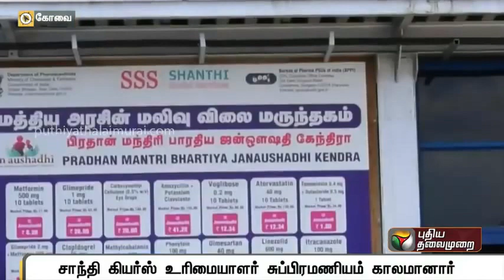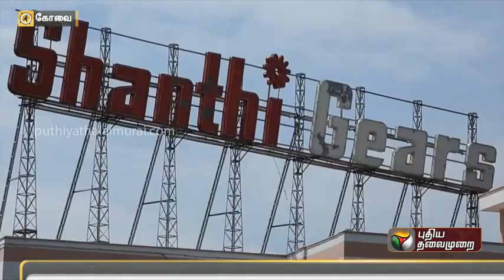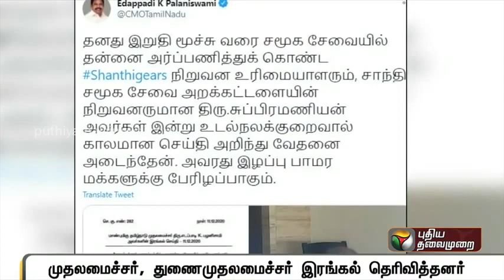முதியோருக்கு இலவச உணவு குறைந்தவிலை உணவகம் மருந்தகம் நடத்திய சுப்பிரமணியம் காலமானார்